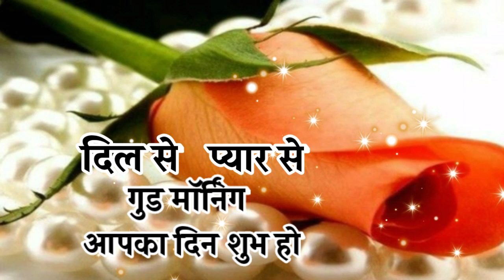Good morning status🌹Good morning video🌹Wallpaper🌹Photo